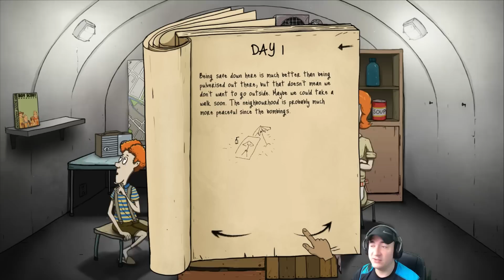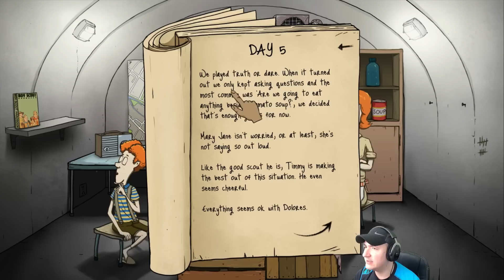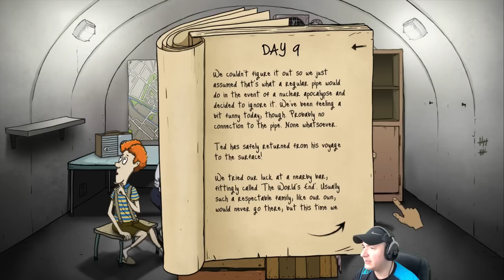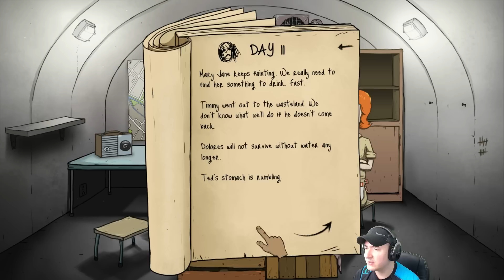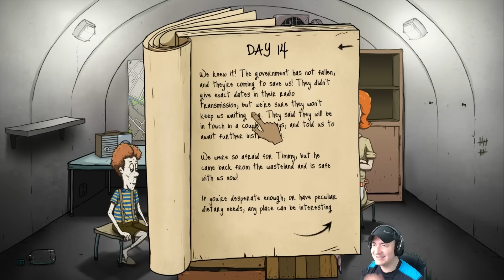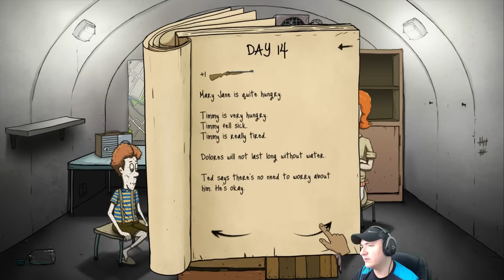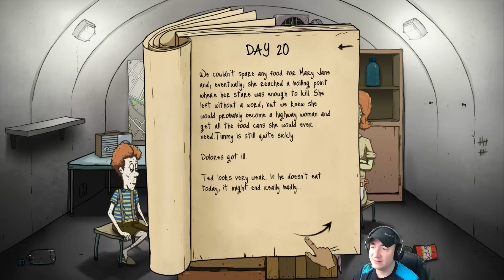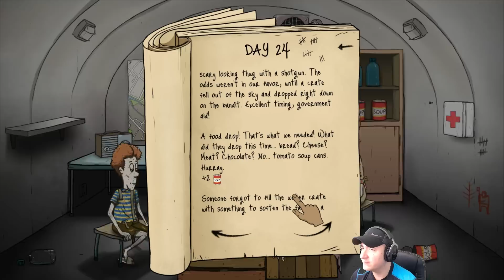60 segundos para sobrevivir: "Me aplicaron la del Paracaidista" I Final inesperado I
Video Especiales.